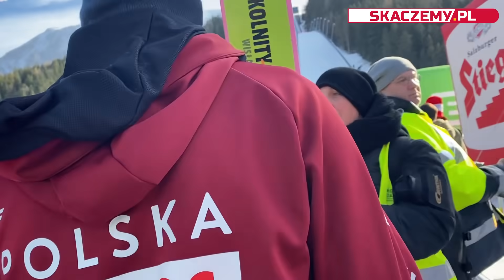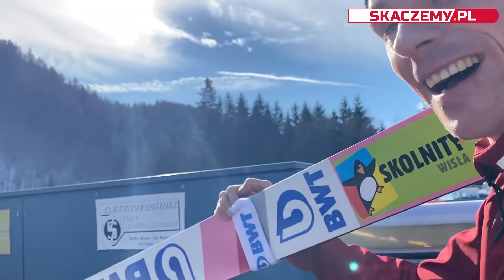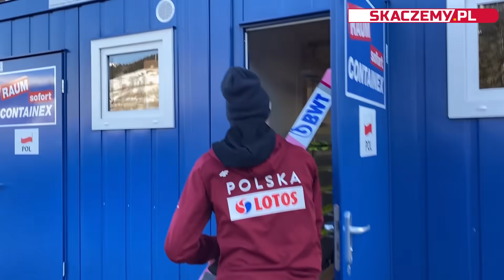Powrót Piotra Żyły po konferencji prasowej - Kulm 15.02.2020